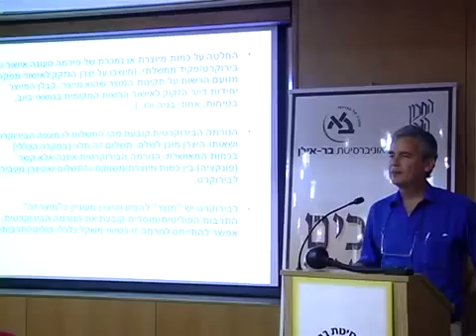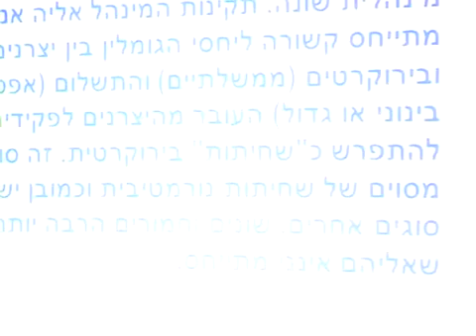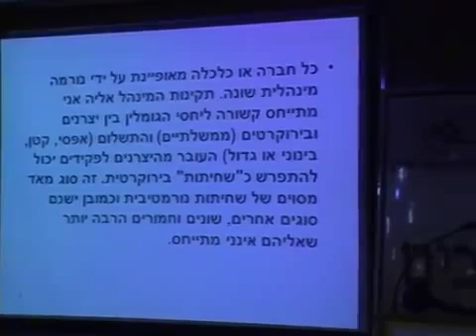המכון הגבוה לתורה: מעיירה למדינה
ההרצאה התקיימה כחלק מיום עיון ציונות דתית בנושא "מעיירה למדינה"
הכנס נערך ביום ראשון ג' בסיון תש"ע, 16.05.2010 באוניברסיטת בר-אילן.